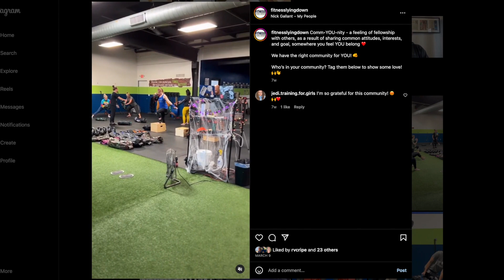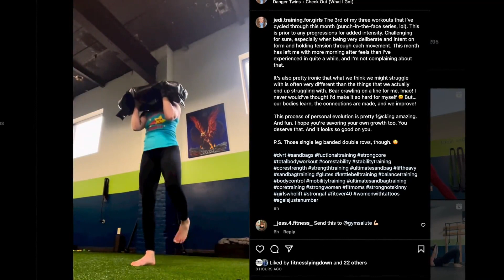Do This Now For Your Bone Health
You know about calcium to strengthen your bones, but are you aware of these other two important nutrients to help with bone health? Besides what you're putting on your plate are you adding this key component to help not only with bone structure, but also weight loss and management? Watch Megan the Trainer RD explain how improving bone health is not as difficult as you might expect!